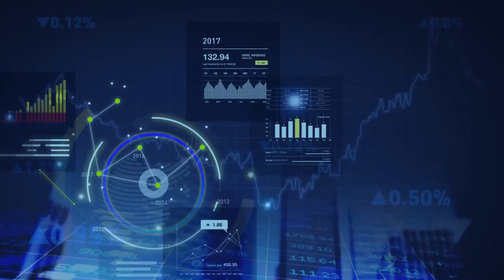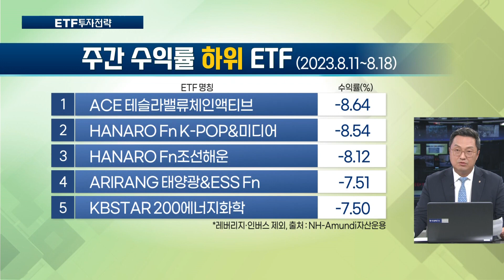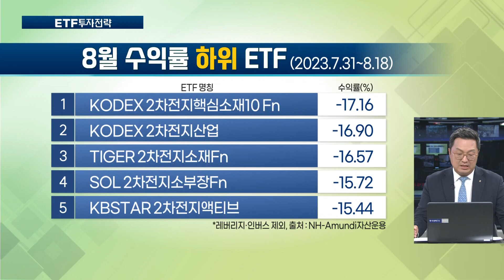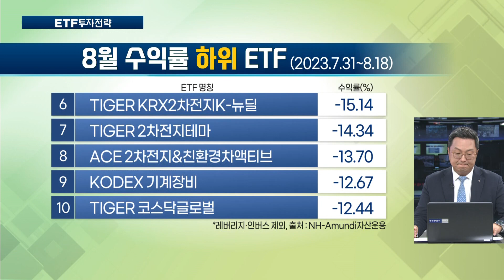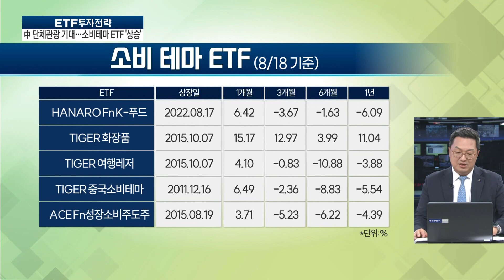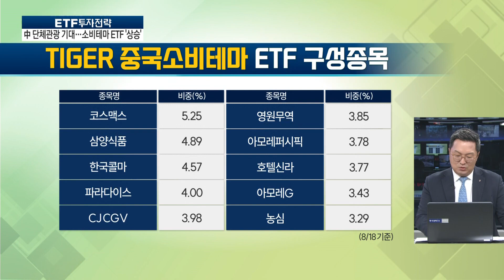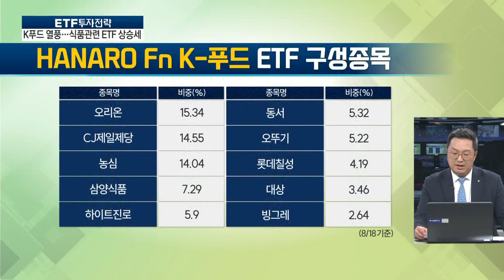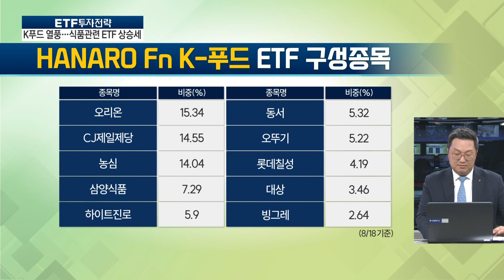식품 관련 ETF 국내 단 1개 , 해외에서도 K-푸드 열풍 , K-푸드 ETF 주목 / ETF스토리 / 한국경제TV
출발증시

앵커 : 하경민
출연자 : 김현빈 NH-Amundi 자산운용 ETF투자본부장
연출 : 양경식 PD
조연출 : 이지수 AD
작가 : 함유선